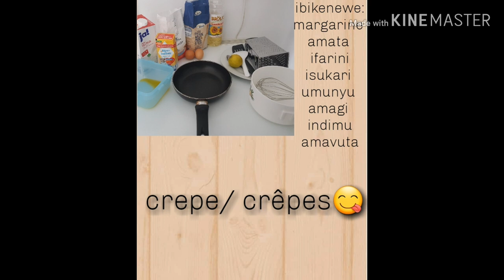Uko bakora/bateka crepe(capati z'amazi) ziryoshye/How to make crepes😋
Muri video yuyumunsi turarebera hamwe uko bakora crepe dukunze kwita capati z'amazi.
Hari inyunganizi cg igitekerezo ndetse nicyo wifuza twazakurikizaho muri video y'ubutaha niwibagirwe kubyandika muri comment.
Murakoze.

Crepe#crêpes#crepe